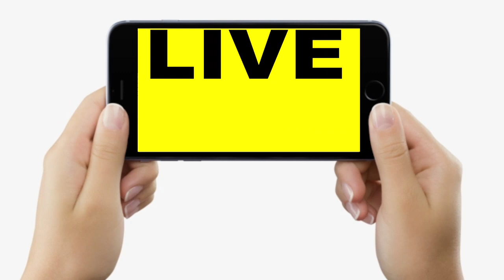Bihar के इस गांव में युवाओं की अनोखी पहल, या तो लालपानी छोड़ो या फिर Village छोड़ो, महिलायें खुश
Bihar के इस गांव में युवाओं की अनोखी पहल, या तो लालपानी छोड़ो या फिर Village छोड़ो, महिलायें खुश, सुनिए | Bihar News | LiveCities